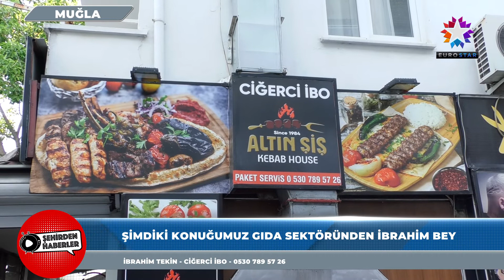CİĞERCİ İBO | EUROSTAR TV "Şehirden Haberler"